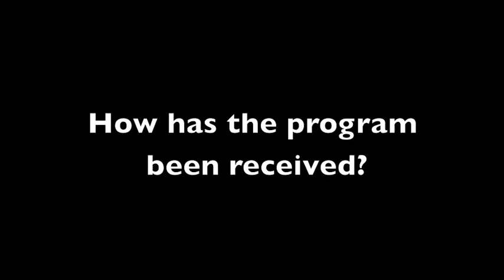Omaha x Design - The Bemis Center for Contemporary Art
Ree Kaneko, Founder, Bemis Center for Contemporary Art, talks with Cities x Design about the inspiration behind Omaha's world class arts center and the intricacies of artist run communities and residencies.